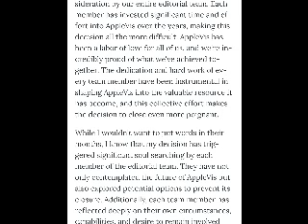apple vis now has announced that their website is close